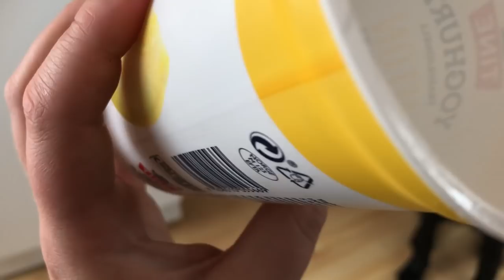FLAT COATED RETRIEVER PUPPY GROWING UP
This is my puppy Penny (yes, she's named after Penny from The big bang theory). She's a Flat-coated retriever born February 28'th 2018. I filmed her growing up from the second I got her (7,5 weeks) till she was 8 months old. Time goes by so fast, so cherish the moments you have with your puppy ♥

Music used in this video:
Music Info: Optimistic - AShamaluevMusic.